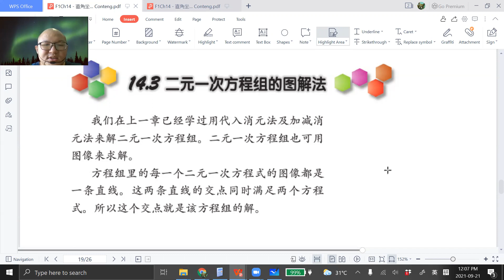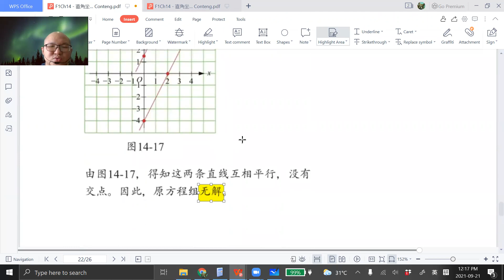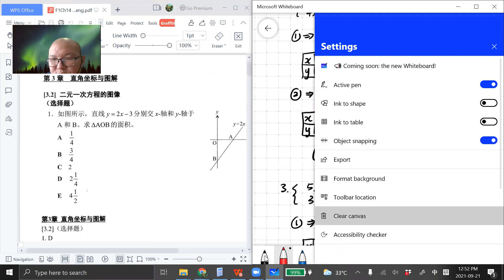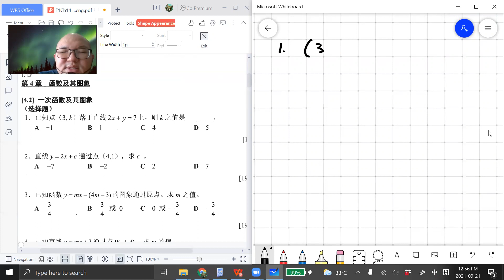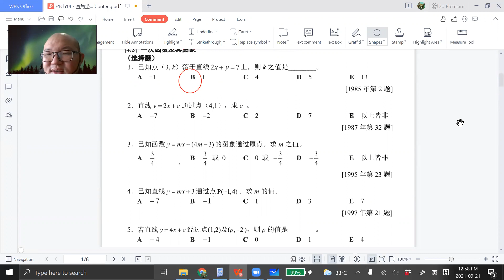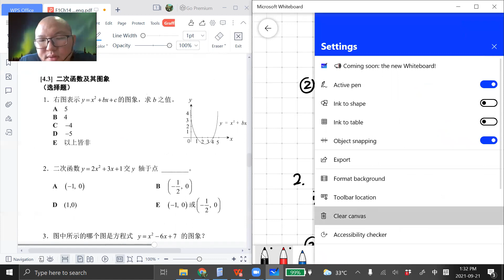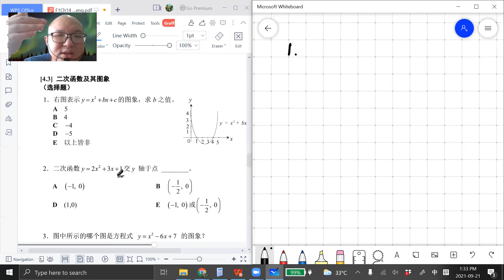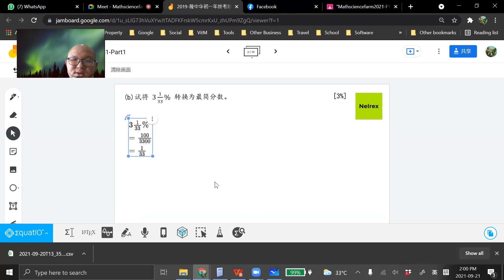2021 09 21 《停课不停学》 初一数学第14章Part2